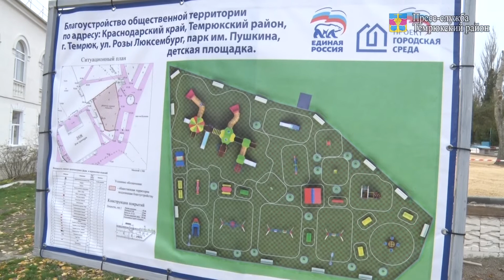Формирование комфортной городской среды в Темрюке